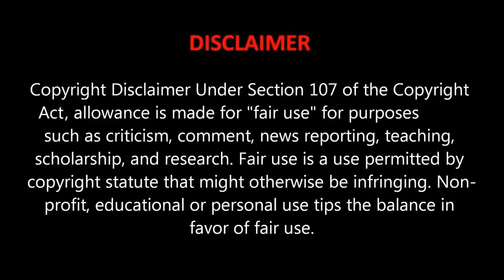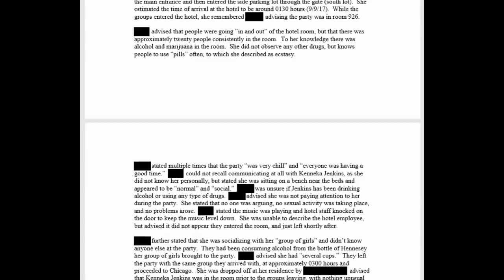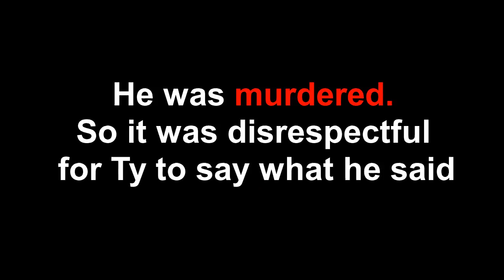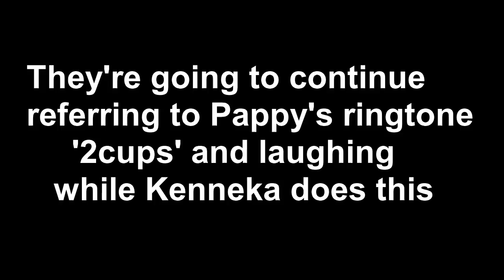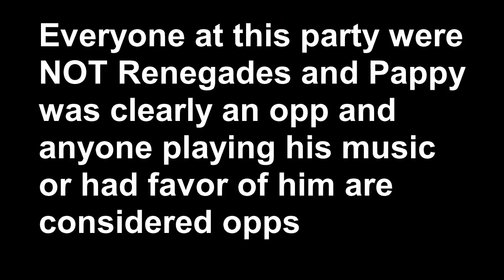Ms. Kenneka Jenkins - 2 Cups (PAY ATTENTION)